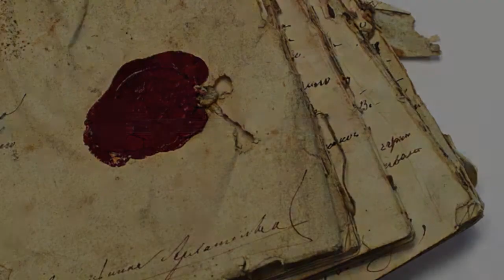Sarapanpagi Biblika: Deuteronomy 8:18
Belajar membaca Alkitab Bahasa Asli Ibrani